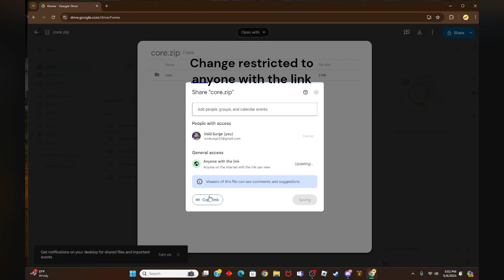Google drive tut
If y'all didn't know how to do google drives, if file is to big for discord, etc.